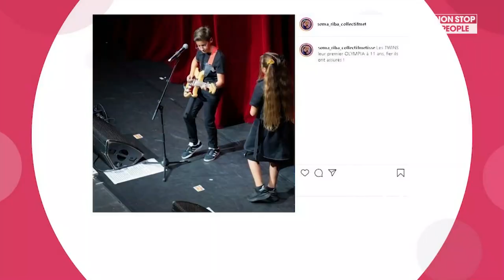Collectif Métissé, "une histoire de famille" : Soma Riba revient sur la création du groupe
Ce jeudi 27 mai 2021, Évelyne Thomas reçoit Soma Riba dans son émission sur Non Stop People.